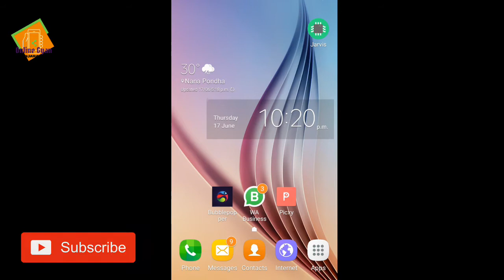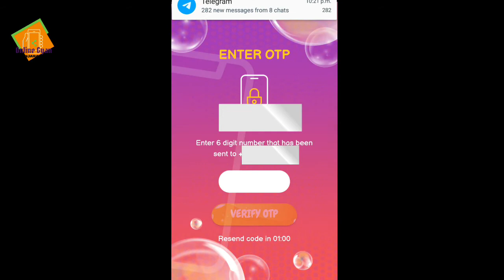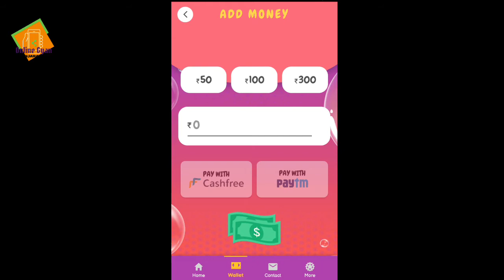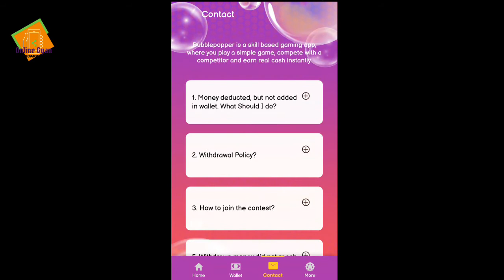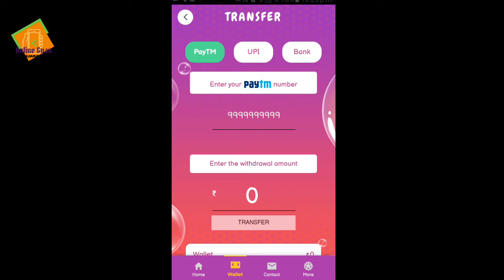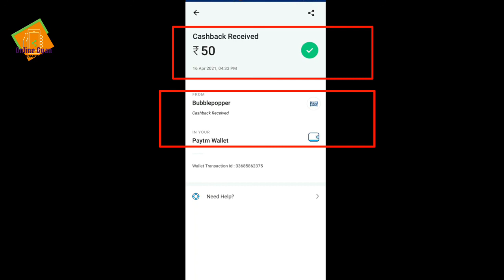New Earning Aap For Mobile | Game Earning Aap | Earn 300-400 Daily | Game Ramine Paisa Kamav-Gujrati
આ વિડીયોમાં ખૂબ જ સરસ Game વિશેની એપ્લિકેશન નું રીવ્યુ કર્યું છે. જેનાં દ્વારા તમે ઘર બેઠા રૂપિયા કમાય શકો છો.
જો વિડીયો ગમેં તો એક લાઈક જરૂર કરજો.

Video By Diyesh Ganvit
Edit By S.S. Studio South Gujarat
Music Credit-
Free Unlimited Music By NCS